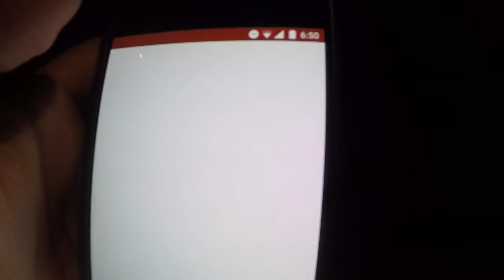VEX STARSTRUCK ROBOTICS COMPETITION at Neuqua Valley High School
Hey guys I hope you enjoyed the video. Click on my channel to view my previous videos.